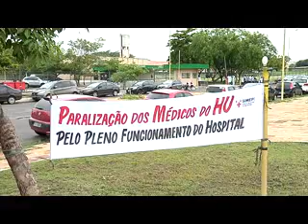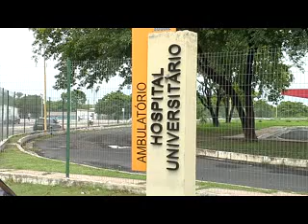Médicos do Hospital Universitário irão parar por dois dias